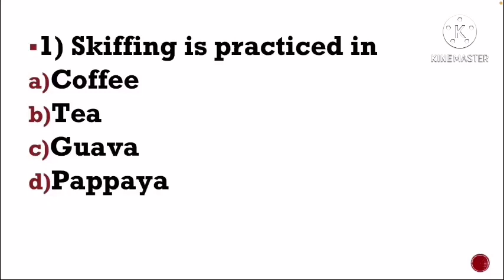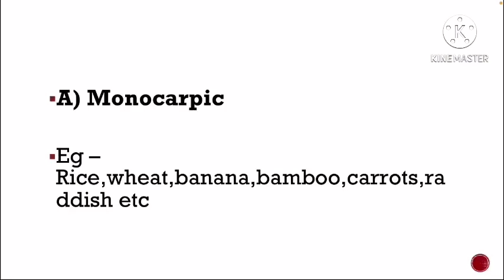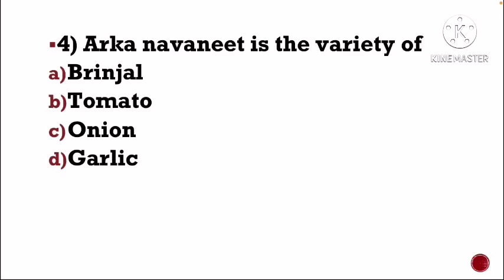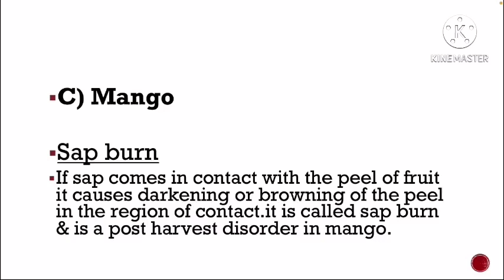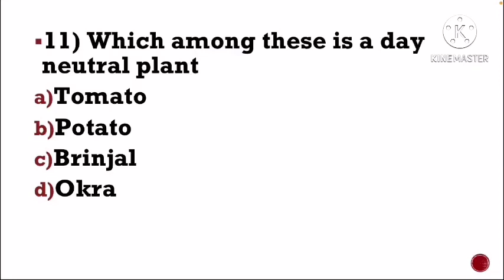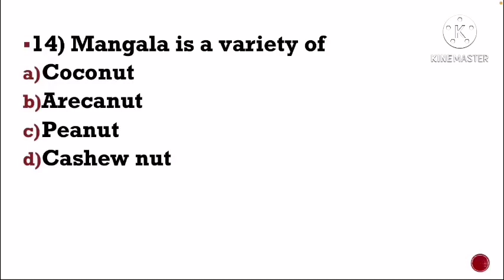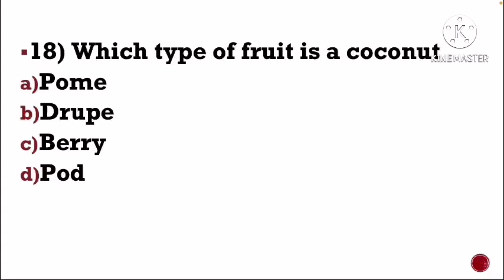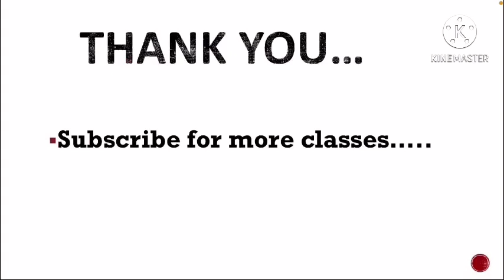Imp mcq of Agricultural officer exam kerala psc - HORTICULTURE by Dr Aswathy sreejith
This video will help those students who are preparing for various competitive exams.